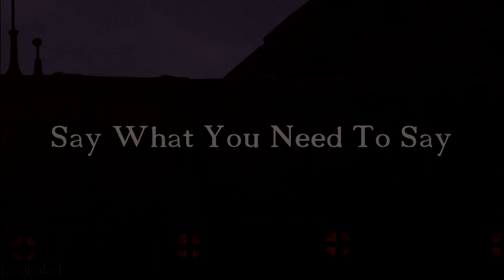"Say What You Need To Say" - Jim Hawkins & CInderella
Inquiries on what programs/movies I used, characters, and writing information are usually found at the end of the video (the video credits). If not, you can ask in the comments section.